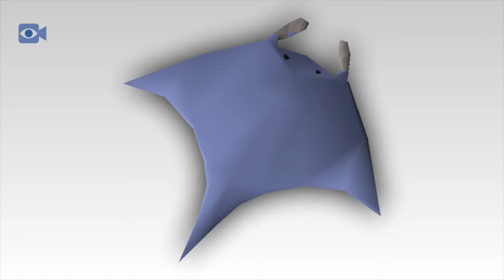Manta Ray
animals information